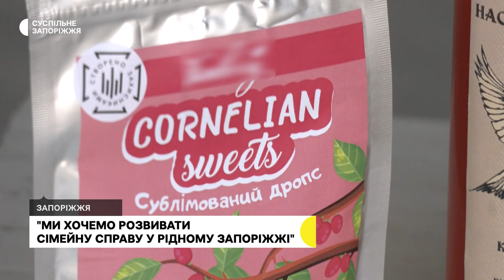Як родина Ольшанських продовжує розвивати сімейну справу у рідному Запоріжжі | Прифронтове інтерв’ю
Запорізька родина Ольшанських мала найбільший кизиловий сад у Європі до повномасштабної війни. Понад 12 га землі, засадженої кизиловими деревами, виробничі потужності, техніка та частина співробітників опинилися в тимчасовій окупації в с. Нове поряд з Токмаком. Аби не припиняти виробництво і продовжувати справу – родина Ольшанських працювала з частиною врожаю ще за 2021 рік, переробляти його у готову продукцію допомагали в Дніпрі. Виїжджати із Запоріжжя родина не збиралася, то ж вирішила збудувати виробничі потужності у прифронтовому місті.

До літа минулого року над власною справою працювали всією родиною Ольшанські старші та двоє їхніх дітей, та торік в серпні їхній старший син загинув, захищаючи Запорізьку області та Україну від окупанта. Тож нині, розповів власник агровиробництва Сергій Ольшанський у інтерв'ю Маргариті Галіч, відмовитися від сімейного бізнесу – не мають права, а повинні його розвивати.